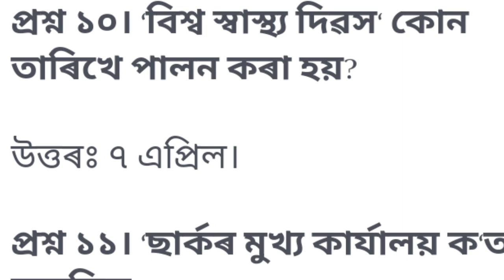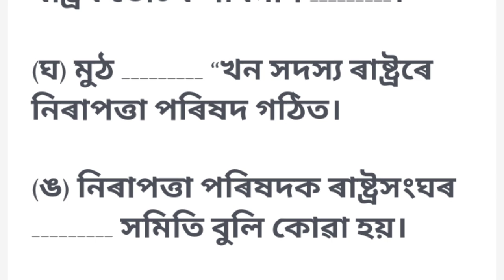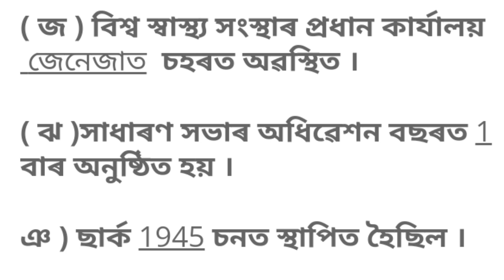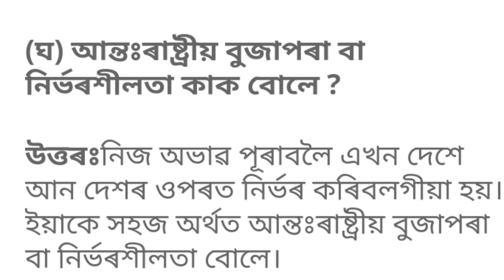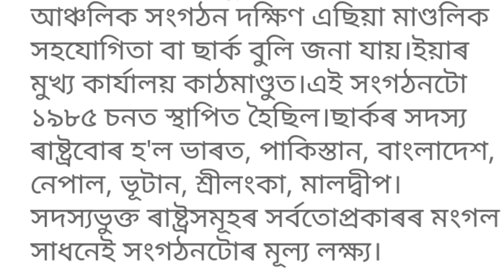class7 social science lesson13 (বিশ্বশান্তি আৰু আন্তর্জাতিক) assam jatiya bidyalay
🤳বিশ্বশান্তি আৰু আন্তর্জাতিক🎦 part-2 👎

class 7 social science lesson 13 question answer
class 7 social science lesson 13 assam jatiya bidyalaya
class vii social science lesson 13 question answer
সপ্তম শ্ৰেণী বিশ্বশান্তি আৰু আন্তর্জাতিক
class vii social science assamese medium
সপ্তম শ্ৰেণী সমাজ বিজ্ঞান
chapter 3 social science class viii
class 7 social lesson 13 question answer